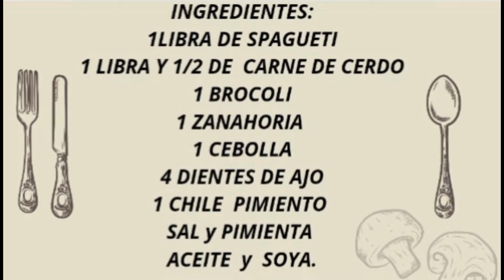Cómo Preparar Unos Deliciosos Spagueti, Al Estilo Chino/ Spagueti Con Vegetales.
Te encantarán y para eso aquí los ingredientes:

1. 1/2 de Carne de cerdo.
1. libra de Spagueti.
1.zanahoria.
1.chile pimiento.
1.cebolla.
4 .dientes de ajo.
aceite.
salsa soya.

esta es una receta muy completa, con muchos vegetales espero les agrade
si desea regalame un like